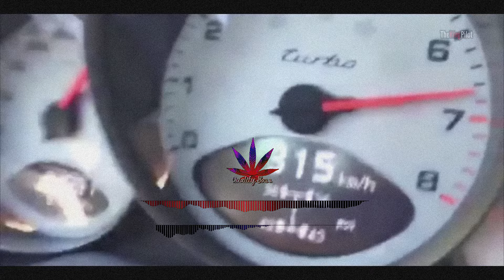Nino - Adrenalina (Bass Boosted) VIDEO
Utwór nie jest moją własnością, NIE CZERPIĘ Z NIEGO KORZYŚCI MATERIALNYCH, w razie problemów proszę napisać na email/IG, a ja go usunę.